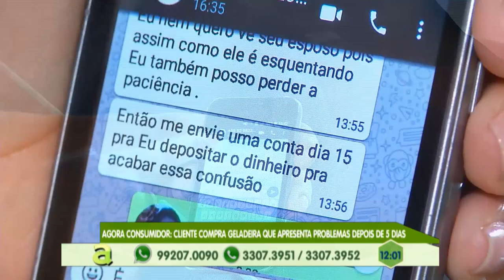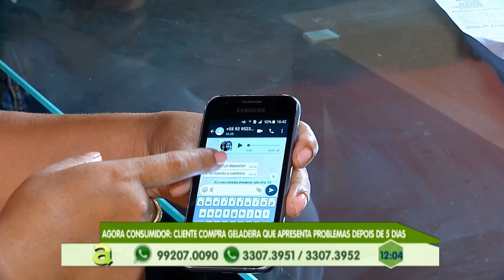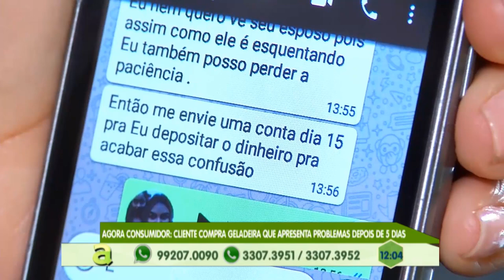Cliente compra geladeira que apresenta defeito depois de 5 dias e fica no prejuízo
03º BLOCO AGORA 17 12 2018 - Cliente compra geladeira que apresenta defeito depois de 5 dias e fica no prejuízo